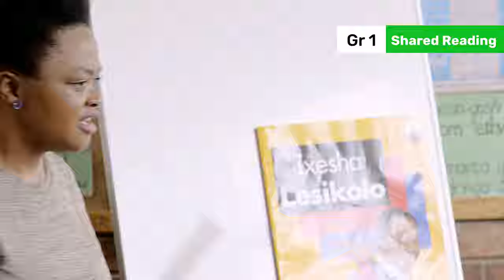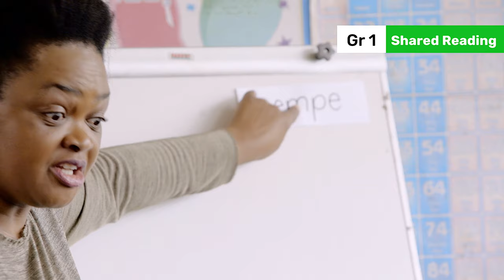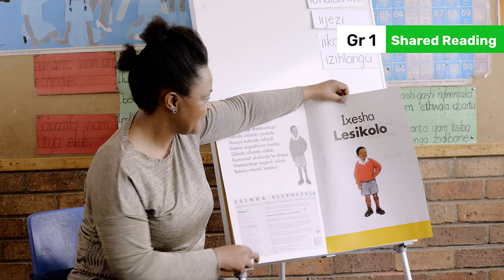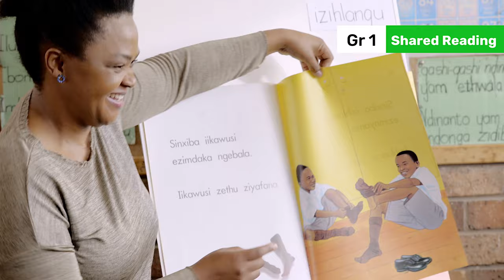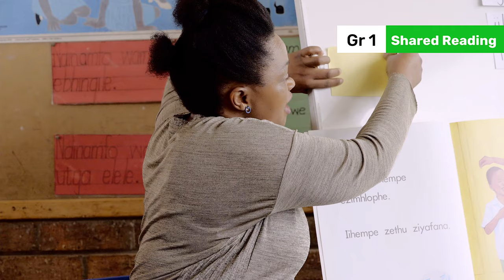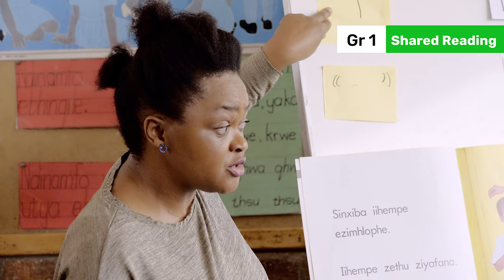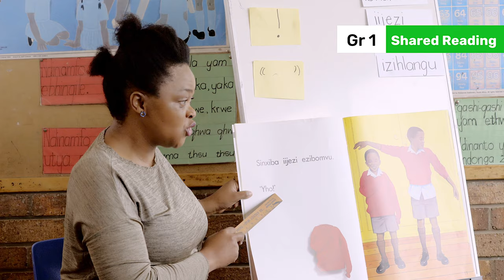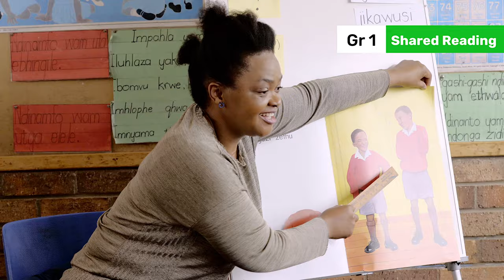61. Shared Reading Lesson 1